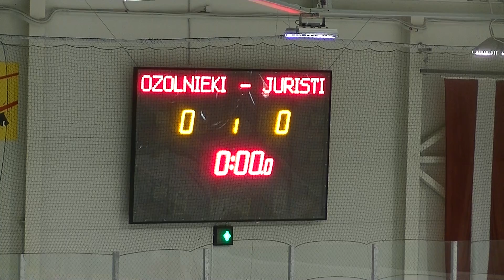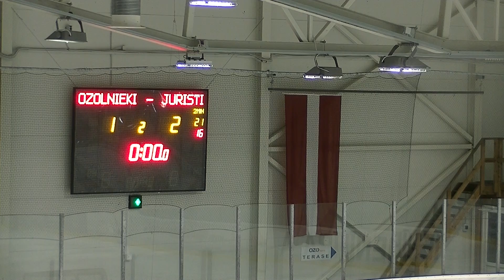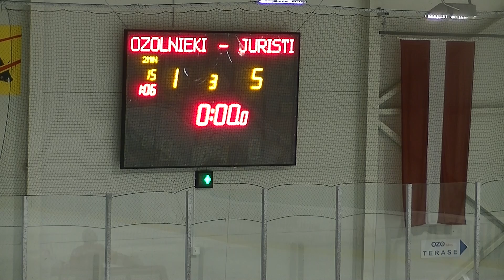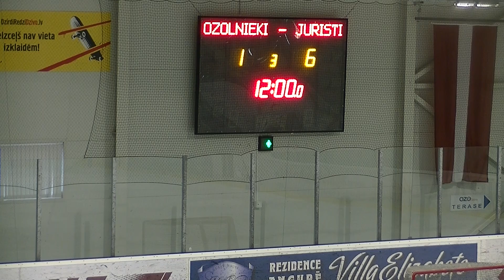Juristi - Ozolnieku Lūši 6:1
LHL Veterāni 1 Līga Juristi - Ozolnieku Lūši (6-1)

Juristi:
1. Dmitrijs Iskrovs (Romans Boļšakovs, Vadims Solovjovs)
2. Dmitrijs Iskrovs
3. Māris Dreilings (Romans Boļšakovs, Dmitrijs Iskrovs)
4. Dmitrijs Iskrovs (J. Lukaševskis)
5. J. Lukaševskis (Vitālijs Gurēvičs)
6. Vitālijs Gurēvičs (Dmitrijs Iskrovs, Romans Boļšakovs)

Ozolnieku Lūši:
1. Jānis Liepa (Edgars Tužilkins)